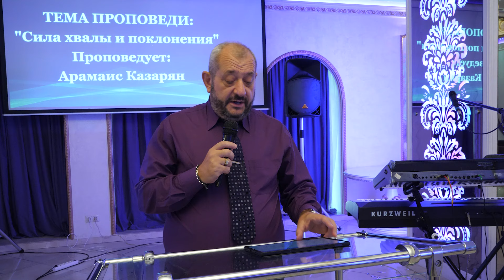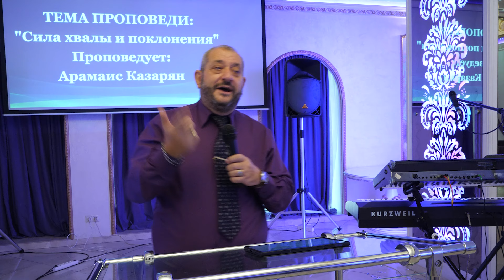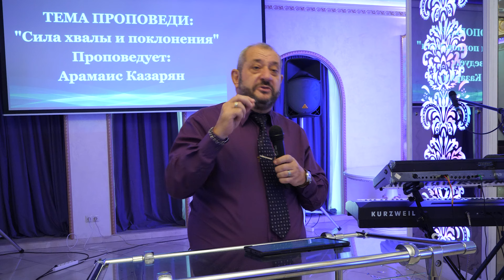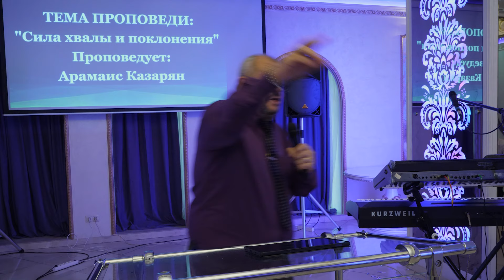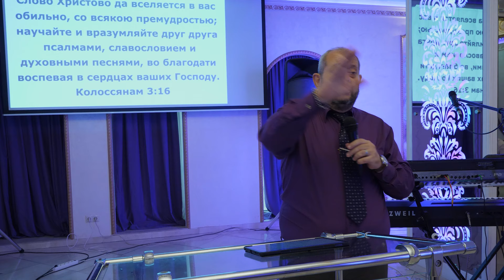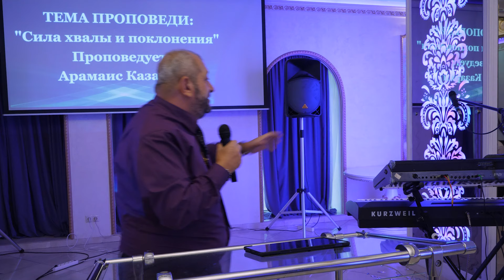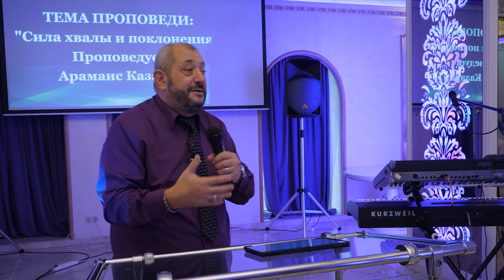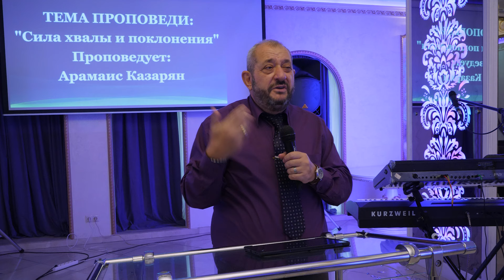«СИЛА ХВАЛЫ И ПОКЛОНЕНИЯ» АРАМАИС КАЗАРЯН